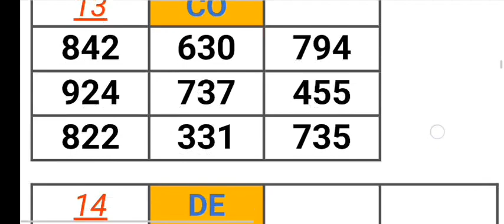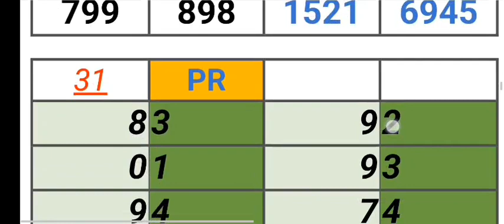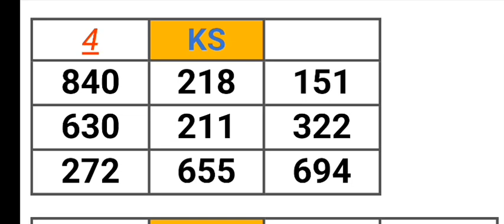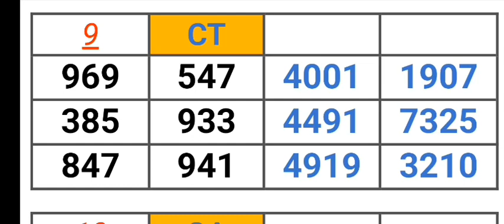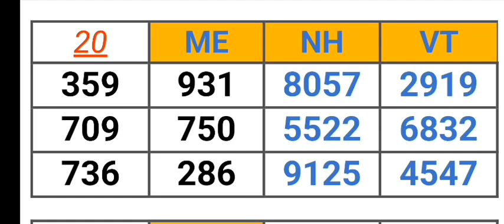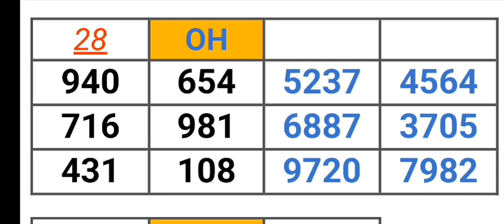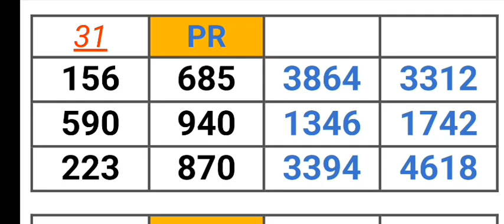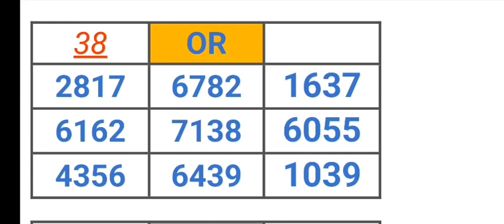PICK 2, 3, & 4 ALL STATES PER STATE PREDICTION for 24 Apr. 2023 | AMV 555